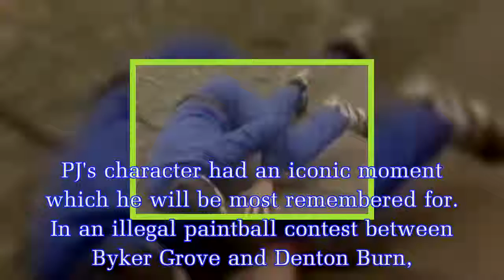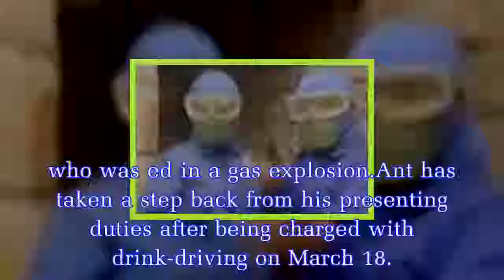Watch the iconic TV moment which shot presenter Ant McPartlin to fame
But before the pair hit the big time with huge shows such as Britain's Got Talent and I'm A Celebrity…Get Me Out Of Here!, they were best known for their acting.Ant McPartlin and Dec appeared on Byker